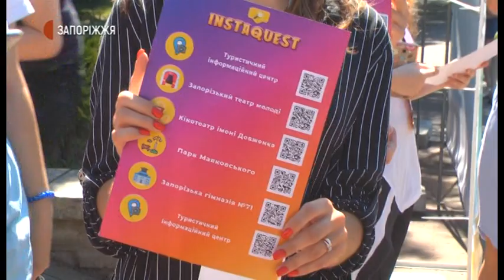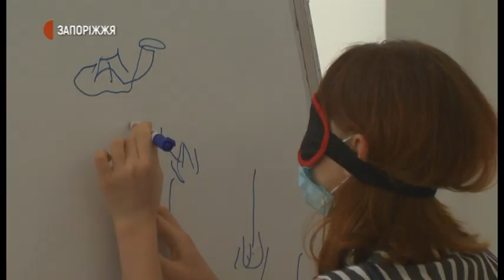Новини - у Запоріжжі з нагоди Дня молоді та Дня Конституції влаштували інста-квест - 26.06.2020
: Виконати завдання, а результат викласти в «сторіз» – тобто, коротке відео, чи фото, у соціальній мережі. Такий квест у соцмережі Інстаграм влаштували у Запоріжжі з нагоди Дня молоді та Дня Конституції. 10 команд із 3-5 учасників виконували заздалегідь підготовлені організаторами завдання у шести тематичних місцях. Як це було – бачили наші журналісти.